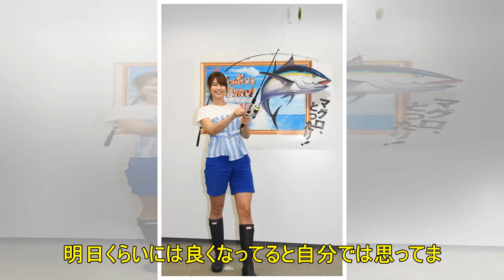稲村亜美、船酔い対策抜群のメガネは「結構見た目がヒドい」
タレントの稲村亜美が14日、東京・台場のフジテレビで、テレビ新広島・フジ系単発バラエティ番組『ニッポンを釣りたい! 巨大マグロに挑む! 釣り好き芸能人』(24日16:05～17:20)の会見に出席し、...